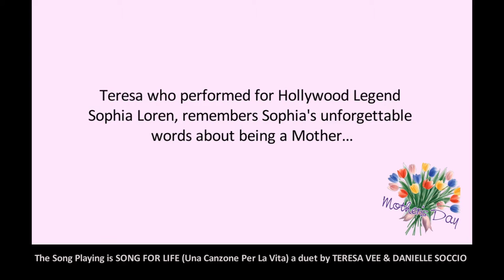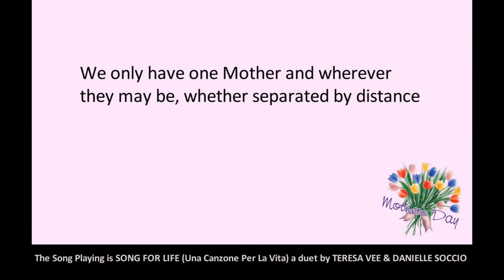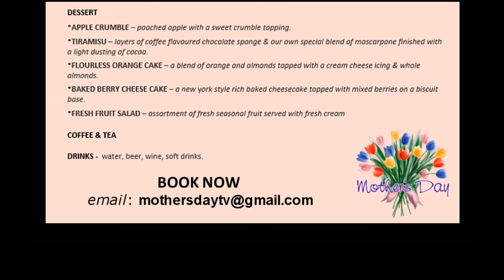TERESA VEE Mothers Day Promo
A Mother Holds Her Children’s Hands
For a Short While
But Their Hearts Forever

The lady with the velvet voice, TERESA VEE will host a Mother’s Day Lunch for that very special lady…MUM!

Teresa who performed for Hollywood Legend Sophia Loren, remembers Sophia’s unforgettable words about being a Mother…she said:
“When you are a Mother, you are never really alone in your thoughts. A Mother always has to think twice, once for herself and once for her child” ~Sophia Loren

On this Mother’s Day you don’t have to think twice about taking your mum to a Mother’s Day event that she will never forget!

Your Mother will be spoilt with Food, Drinks, Live Music, Dancing and Live Entertainment by TERESA VEE with guitarist TONY BAFUNNO, The beautiful Voice of DANIELLE SOCCIO, singer-songwriter MICHAEL YULE and a special performance by JOHN ST. PEETERS.

We only have one Mother and wherever they may be, whether separated by Distance or Loss or with us every day...they are always in our hearts.

Let’s celebrate the memories on Sunday 14th May, 2017

BOOK NOW – LIMITED TABLES
$75pp  (Children under 12 years  $35)
email your quantity of people attending and your mobile contact.
Our booking office will then contact you to secure your booking via credit card.